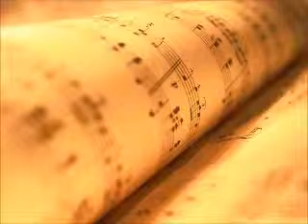Strauss - "Allerseelen"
Soprano - Emma Doupe,
Paino- Natalia Lauk,

Recorded at ISU Fine Arts,
Goranson Hall
Jan 2014